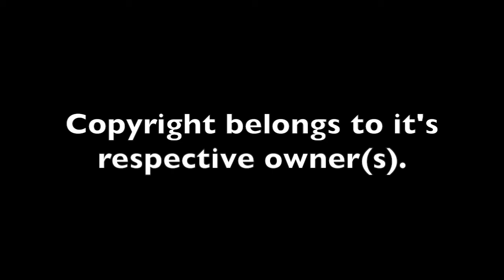"ORGAN SYMPHONY" (Saint-Saëns) by Monolith Orchestra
A short final segment from Saint-Saens' Organ Symphony.
A masterpiece by a genius French composer. This is my favorite segment of the piece.

*Bill Hamer: Keyboards, orchestration and production.

***LEGACY is a multi-part music video series consisting of my original music and other music that has been inspirational to me.